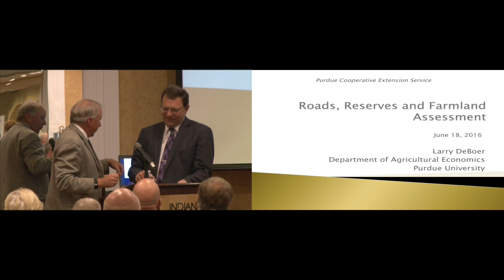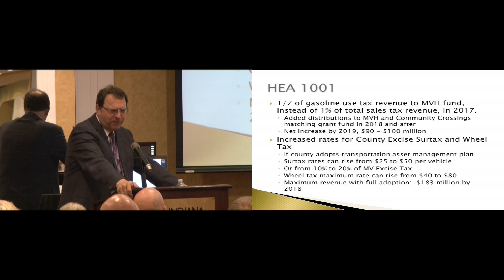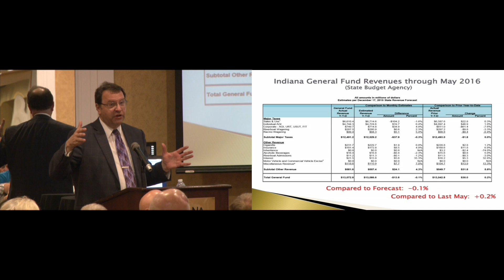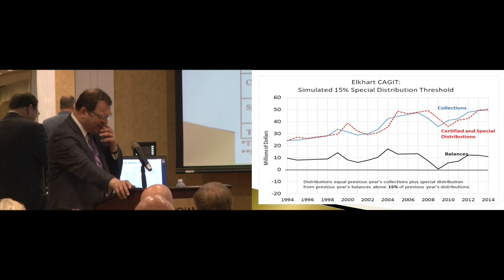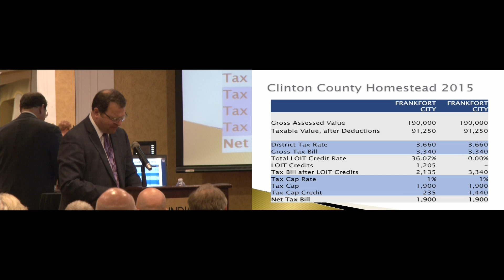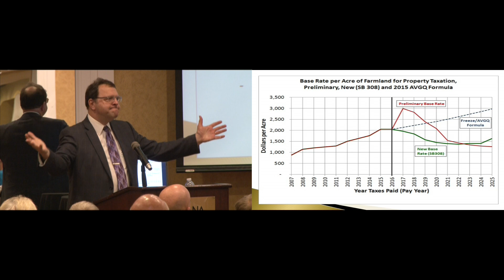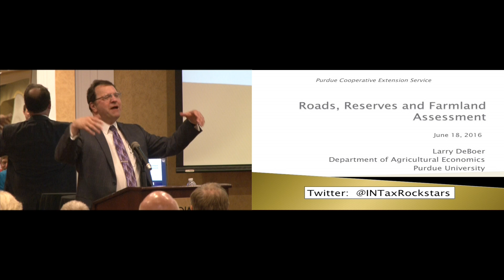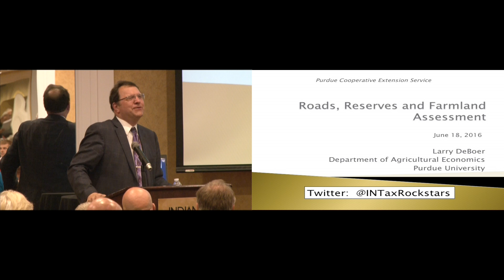Road, Reserves, and Farmland 2016 AIC